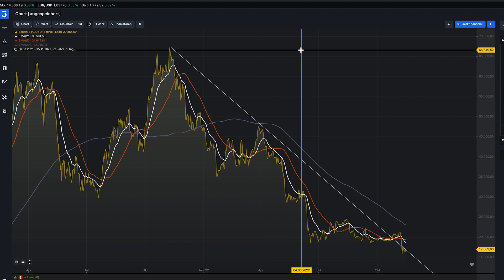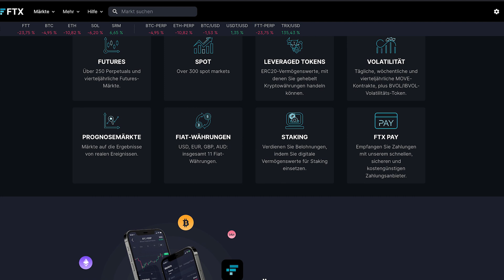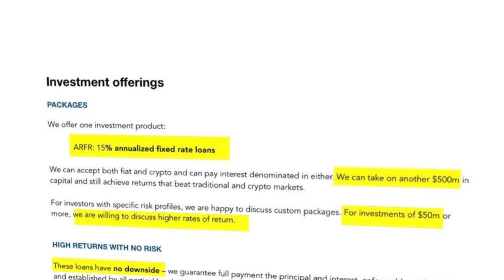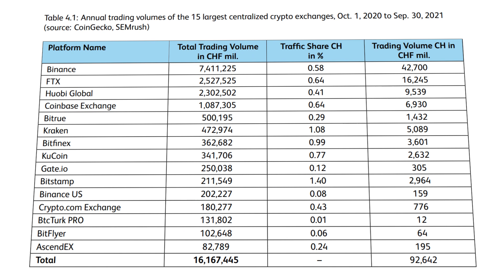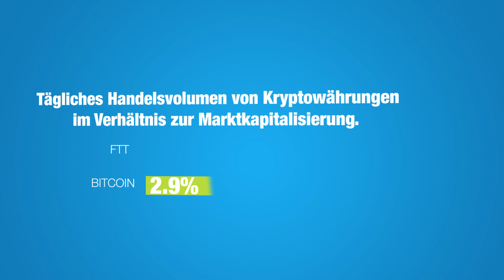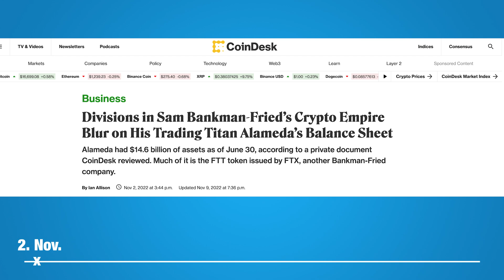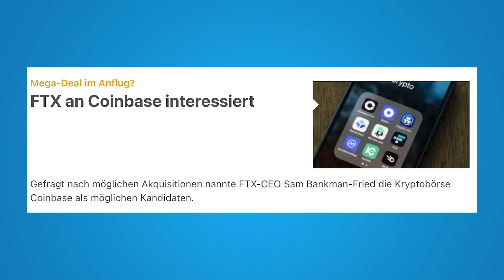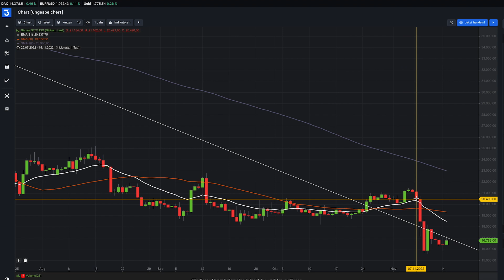FTX ist pleite! Krypto Broker Untergang erklärt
Am 11. November 2022 war es soweit: FTX meldet Insolvenz an!
Doch wie ist es eigentlich dazu gekommen? Was hat das mit Alameda und dem Krypto Token FTT zu tun?

In diesem Video erkläre ich die Zusammenhänge dieser Struktur, die vom CEO Sam Bankman-Fried gegründet wurde. Dieses Jahr ist jedenfalls nicht nur für normale Börsenanleger schwierig, die mit Aktien und ETFs handeln, sondern vor allem für Krypto Investoren. Denn FTX ist nach Celcius, Three Arrows Capital und Voyager Digital ein weiterer Dominostein, der nun gekippt ist.

Mein Chart-Analyse-Tool
Ein Monat Gratis die PRO und PROup Version mit folgendem Code testen*: S3KEVIN22

00:00 Ein schwieriges Jahr für Investoren
00:38 Die Kette von schlechten Ereignissen
01:12 Was ist FTX
01:39 Mindestreserve-System der Banken
03:00 Sicherheiten für Banken
03:40 Alameda Research
05:41 FTX
06:36 FTT
07:32 Probleme von Börsen-Token
08:04 Was hat für den Absturz von FTX gesorgt?
09:11 Chronik der FTX Insolvenz
11:40 Der aktuelle Krypto-Markt
12.47 Bitcoin Chart
13:26 Meine Meinung

MEIN EQUIPMENT
► Sony A7 III
► Sony FE 16-35mm
► Sony XLR-K3M
► Aputure 300x
► Aputure Light Dome II